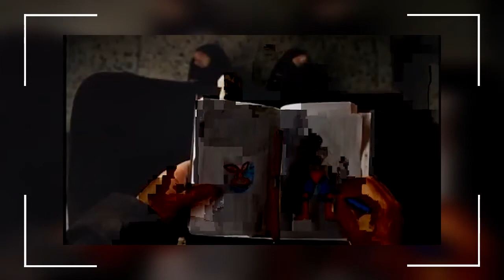¿Se Acuerdan De Nacho Libre?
En el vídeo de hoy hablamos de Nacho Libre